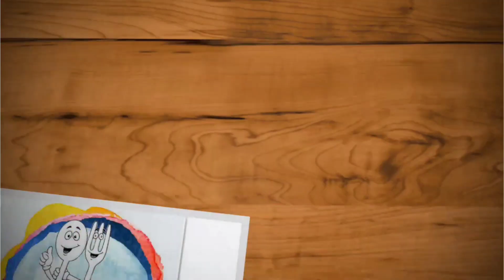Paneer Recipe/How to make Paneer at Home/Easiest Method/Paneer/Recipe in Tamil/பன்னீர் செய்முறை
இந்த காணொளியில் வீட்டிலேயே சுலபமாக பன்னீர் செய்வது  எப்படி என்பதை கூறியுள்ளேன் .செய்து பார்த்துவிட்டு சுவை எப்படி உள்ளது என்பதை தெரிவிக்கவும் .

 In this video you will learn about how to make Paneer at home.
Try this recipe & Comment your views regarding the taste of Paneer in the comment box.